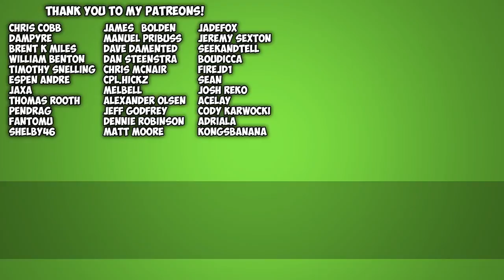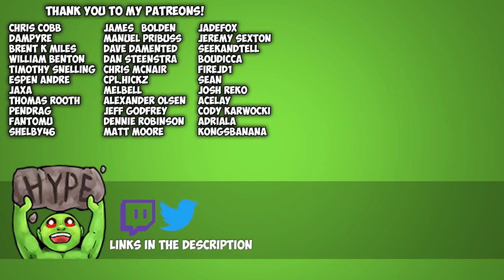PixArk Let's Play - Ep 22 - Tackling A Water Temple! PixArk Early Access Gameplay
Welcome to Draax's Gameplay of PixArk! Today we get together with zueljin and take on a Water Temple in PixArk!

Welcome to PixARK, a vast, wild world filled with vicious dinosaurs, magical creatures and endless adventure! To survive in this mysterious land, you must tame creatures both ferocious and cuddly, craft high tech and magical tools, and build your own base out of cubes.

With a robust character creator, an infinite number of voxel based maps and procedurally generated quests, your PixARK adventure will be completely unique. Team up with friends to form a tribe, or play on your own. Spend your time building a towering fortress or go on a quest in a sprawling cavern. Fly on the back of a dragon and smite your enemies with a magic wand, or ride a mighty T-Rex and blast your foes with a rocket launcher. In the world of PixARK, how you play is up to you – as long as you survive!

FEATURES
Over 100 creatures to tame, train and ride
Voxel block building system
Procedurally generated maps
Procedurally generated quests
Creative Mode, where you can build anything you can imagine
Extensive character creation tools, and character progression systems with skill trees and customizable stats